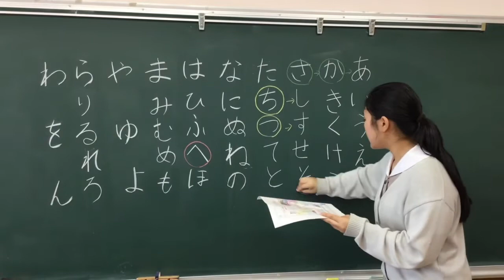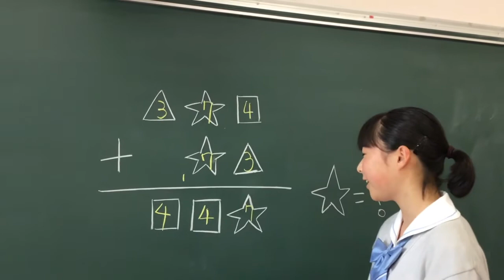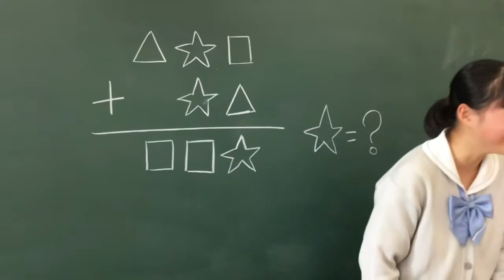なぞとき正解発表〜〜！